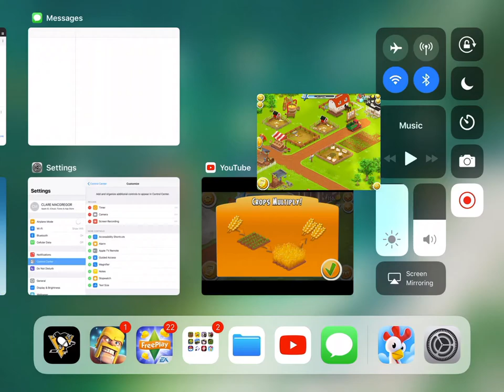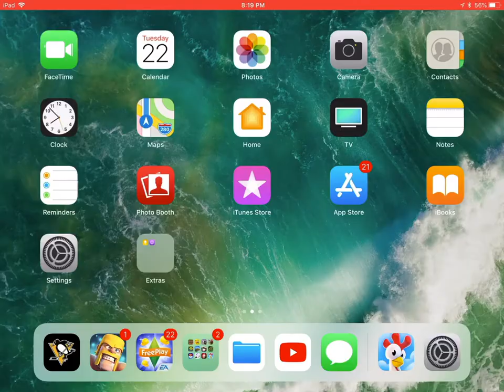Hay Day! Farming For The Second Feed Mill!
Let me know if you like Hay Day and you want me to keep doing the videos :)